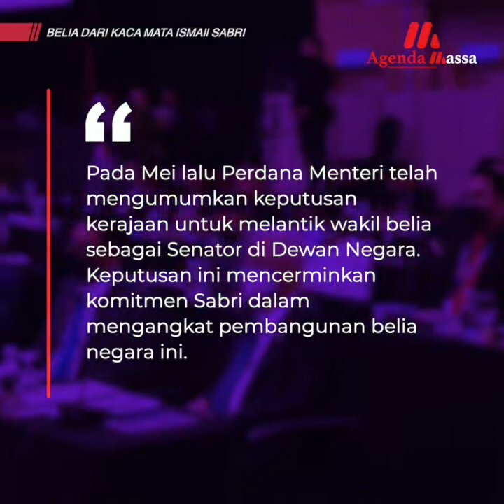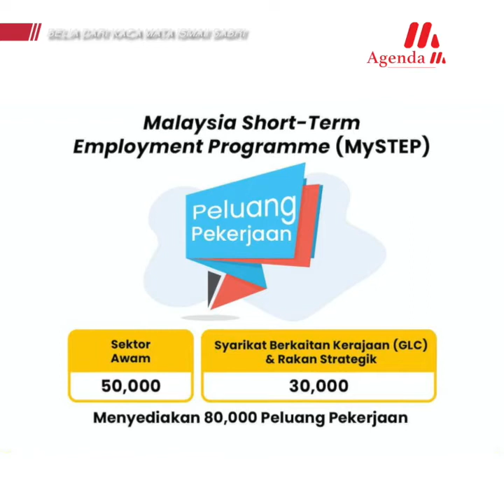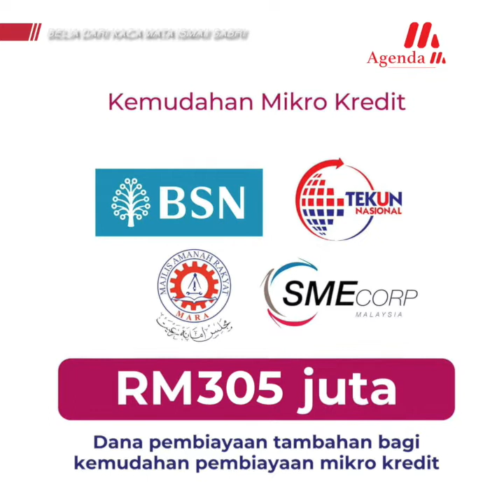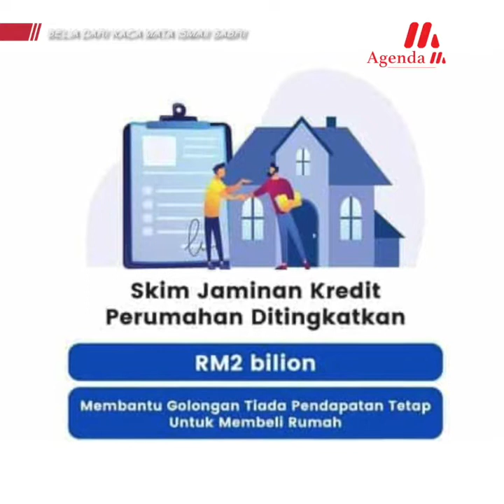Belia Dari Kaca Mata Ismail Sabri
Melantik wakil belia sebagai Senator Dewan Negara adalah satu memperlihatkan kotmitmen Ismail Sabri untuk membawa belia ke tahap yang lebih tinggi.